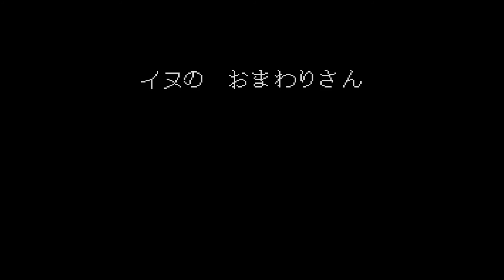カラオケスタジオ【ファミコン 3分プレイング #0229】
1987年07月30日にファミリーコンピュータのソフトとしてバンダイから発売された「カラオケスタジオ」の3分プレイング動画です。